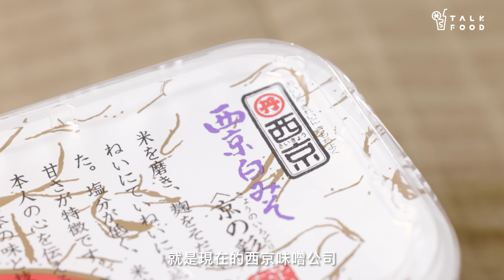【簡易食譜】Episode 18舞茸白味噌湯 Maitake Miso Soup | Stanley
相信大家都飲過蘑菇湯，材料多用啡蘑菇和白蘑菇，其實沒有特定食材限制。今次改用啡色和白色舞茸菇煮湯，白味噌代替淡忌廉，入口也是細滑綿密。味道不輸給傳統蘑菇湯，因為菇菌、味噌本身含有豐富的Umami，即是我們所說的第五味道——鮮味，簡單的配搭，可口鮮甜。
煮菇菌湯選哪種味噌最好？白味噌即係西京味噌？煮湯又得，做經典日本料理西京燒又得！順手教大家做銀鱈魚西京燒！！

材料：(2-3人份)
洋葱 半個
舞茸菇  約250g
牛油 1湯匙
雞湯 350ml
水 150ml
牛奶 100ml
白味噌 1湯匙

做法：
    1. 先將洋葱切碎，舞茸菇用手撕開。
    2. 燒熱鑄鐵鍋，加入牛油，加入舞茸菇炒至乾身，留起少許完整的舞茸菇擺盤用。
    3. 加入洋葱碎跟舞茸菇一同炒香。
    4. 倒入少量雞湯刮焦，再倒入餘下的雞湯和水，煮約10分鐘。
    5. 熄火，用電動攪拌器，打碎舞茸菇，不用打到太細滑，保留一點口感。打好，開火煮滾，熄火。
    6. 準備一隻小鍋，將牛奶稍稍滾起，熄火。
    7. 加入1湯匙白味噌跟牛奶拌勻，確保白味噌完全溶掉。
    8. 白味噌牛奶倒入菇湯拌勻，上碟，加入早前留起的舞茸菇裝飾，即可享用！

同場加映：銀鱈魚西京燒
材料：(2人份)
美國鱈魚2片
白味噌  60ml/4湯匙
味醂 55ml
日式料理酒(米酒)35ml
黃糖 40ml/2湯匙半

做法：
    1. 洗淨鱈魚，印乾兩邊，確保魚肉沒有魚刺。
    2. 撒少許鹽及胡椒粉，塗勻。靚置一會。
    3. 準備味噌漬。將味醂、料理酒混合，加入黃糖拌勻；可以稍稍加熱十多秒有助黃糖溶化。
    4. 加入白味噌拌勻。
    5. 再印乾鱈魚。先在密實盒倒入一點味噌料酒，放入鱈魚，倒入餘下的味噌料酒，確保魚肉全被浸漬。放雪櫃2日。
    6. 取出魚肉，用廚紙抹走魚肉及魚皮上的味噌，以免焗時焦燶。
    7. 魚肉放入預熱的210度焗爐或氣炸鍋，焗14分鐘至熟透上色，即可食用。
西京味噌於city’super及IEat有售

編採：Louise Law
攝影：Fong Ka Him、Peter Li
剪接：Fong Ka Him
美術：Anita Lam

延伸睇片
【簡易食譜】Episode 17香煎豬鞍配焦糖蘋果Pork Chop with Caramelized Apple